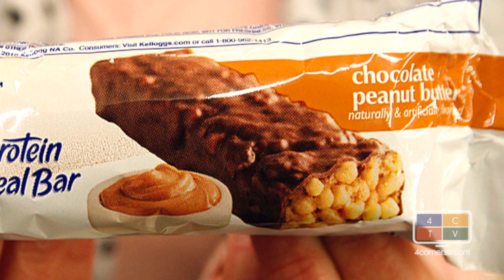Sugar Can Be Deadly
A fire in Cortez, Zuke's is growing, Chocolate Fantasia, too much can be deadly and the 4th Annual Winter Warrior Snowshoe races.